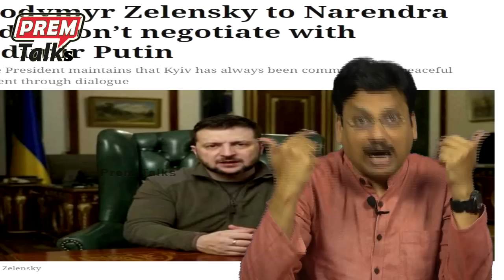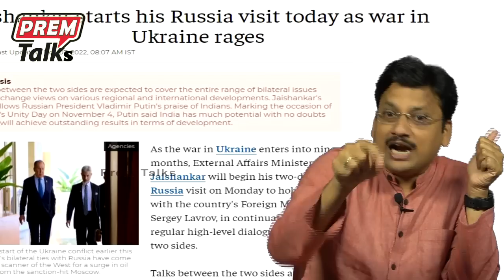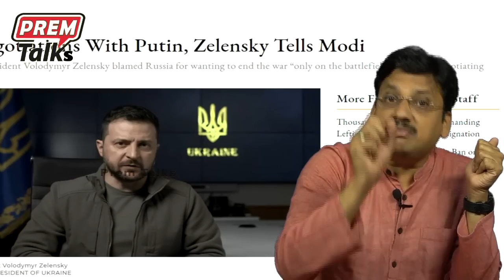ఇలాంటి చర్చలో ముందున్న భారత్ | India's Great Negotiation Skills